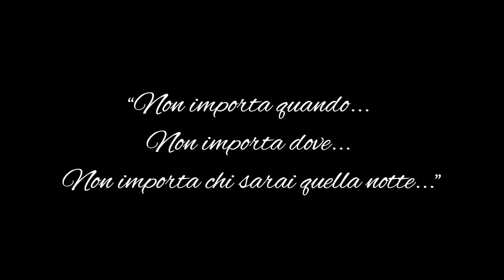THE SECRET PARTY- Promotion Agency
PER MOLTI MA NON PER TUTTI. PROSSIMAMENTE.
SE SIETE NELLA NOSTRA LISTA. SARETE CONTATTATI.